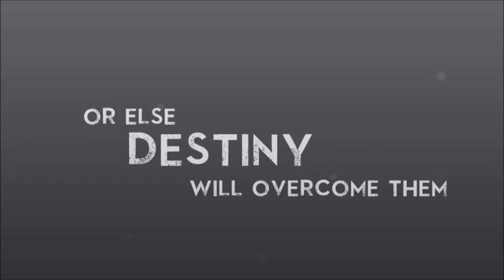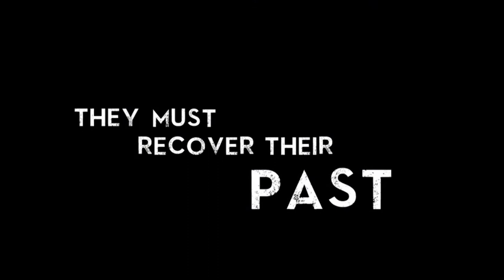Escape from the Asylum Trailer [HD]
Escape from the Asylum.
In a mad world, only the mad are sane.
3rd June 2014, 4pm at the Auditorium.